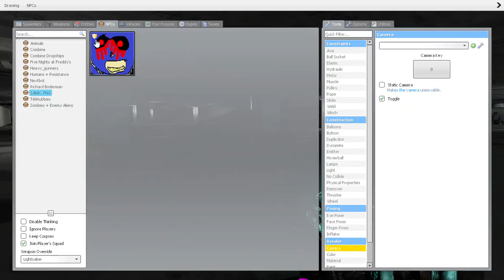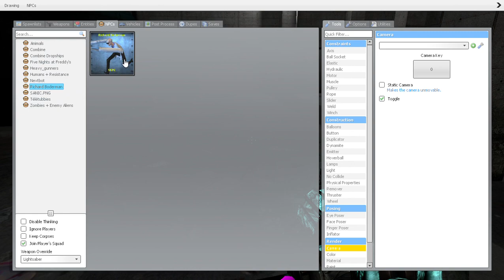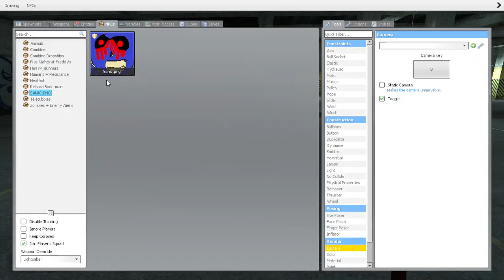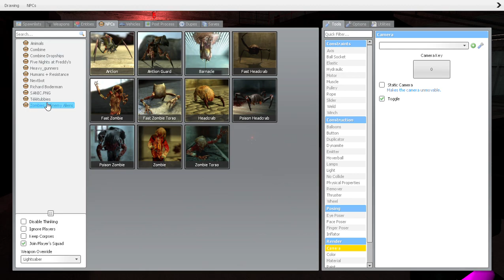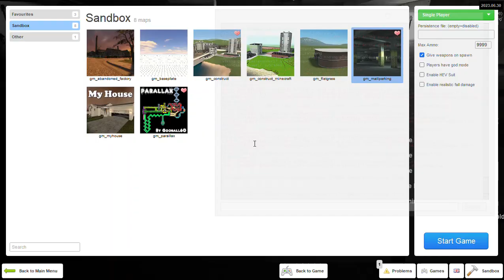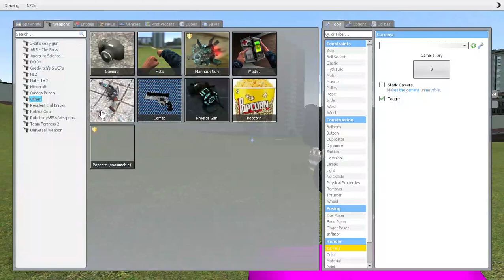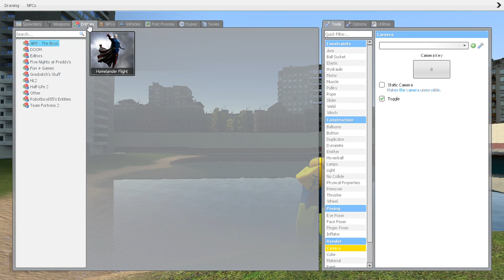Richard Borderman Attacks! | Gmod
More gmod. and with new addons too! if you like these types of videos then please let me know. Thank you!